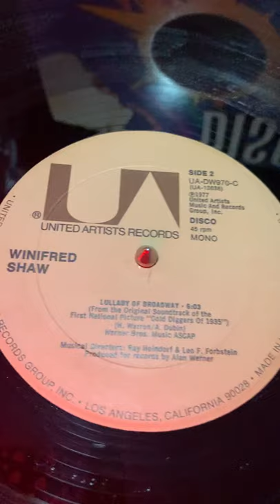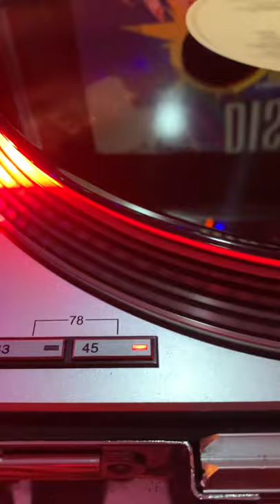Lullaby of Broadway Winifred Shaw 1933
From the movie
Presented here on a 12inch disco single. Just fascinating